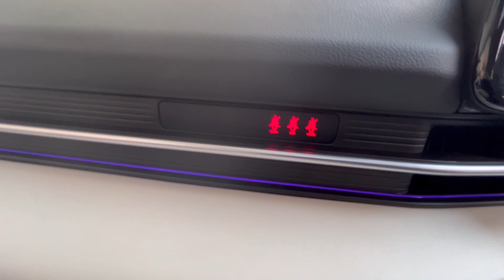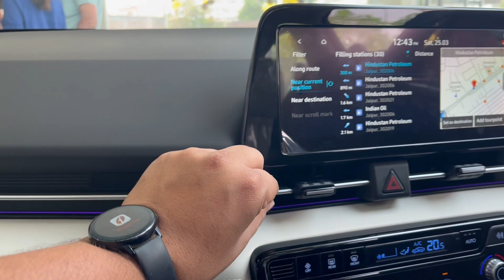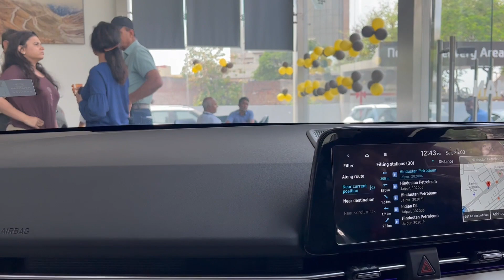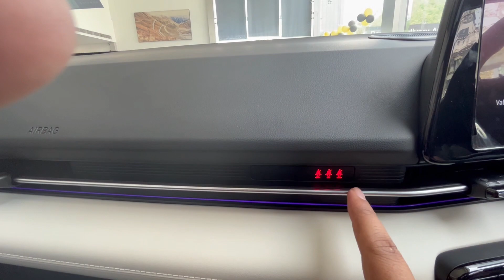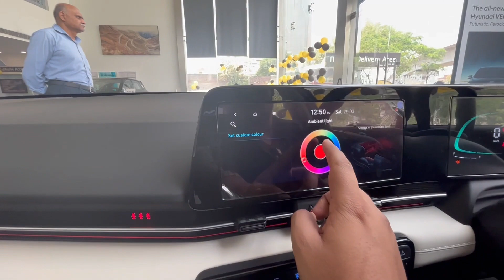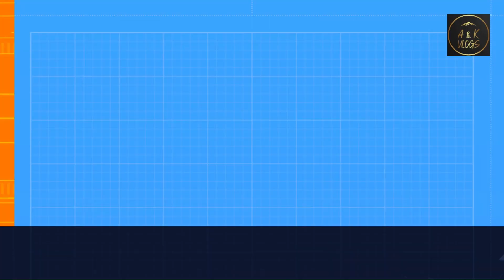All New Hyundai Verna 2023 is Here!! 🔥🔥|Walkaround and First Impressions|Vlog-18|Aditya Jaideep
This video is about the all new Hyundai Verna 2023, walkaround and our first impressions.